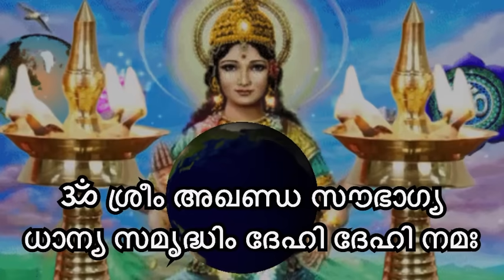നാളെ തുലാം മാസത്തിലെ മുപ്പെട്ട് വെള്ളി, വീട്ടിൽ നിലവിളക്കിനൊപ്പം കിണ്ടിയിൽ ഈ പൂവ് വെക്കാൻ മറക്കല്ലേ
The best practices to light lamp on Muppettu Friday festival on October 18th 2024 explained in this video.